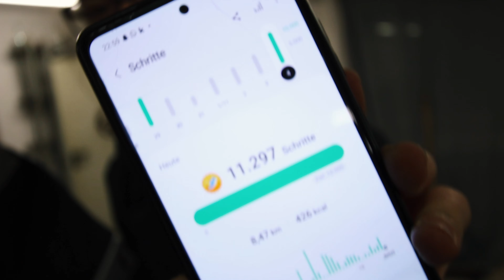Nach ZWEI JAHREN abgedreht: unser Kurzfilm "Walküren" | Filmemacher Tagebuch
Fotograf David bei IG: @ruhrpoet

Zu meinen Patrons gehören:
Alexander Elwein, Armin Schwegler, Lorenz Schuster, Marius Jelonek, Otmar Sensen, Raphael Paul, Yxylygyrym, donkeyseb, Ringphotoart, Johannes W.